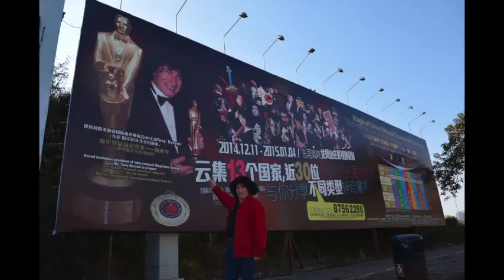About Tony Hassini And The Show